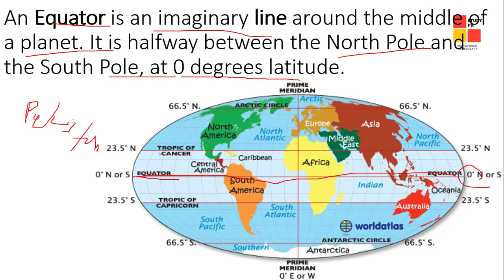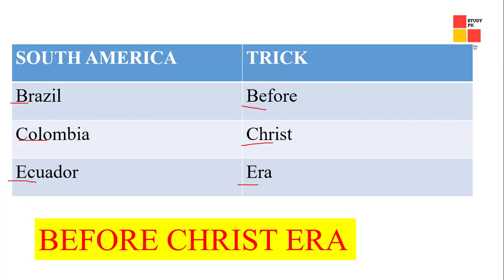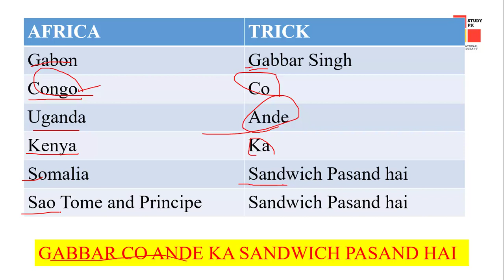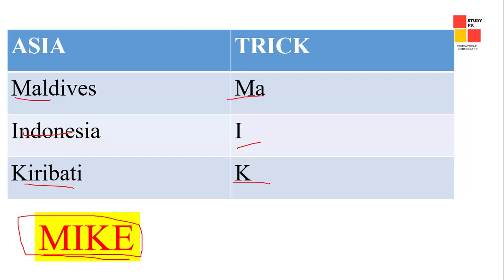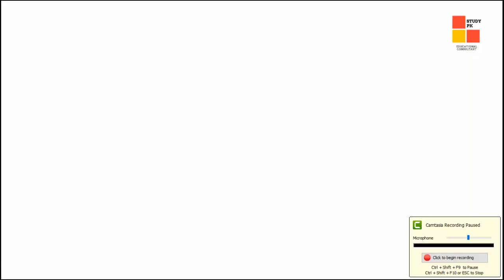Tricks to Remember Countries Through Which Equator Passes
By watching this video, you can easily remember the countries through which equator lines is passes, which will be very helpful for the preparation of Different Exams.

Please join our Facebook Group for test materials and preparation